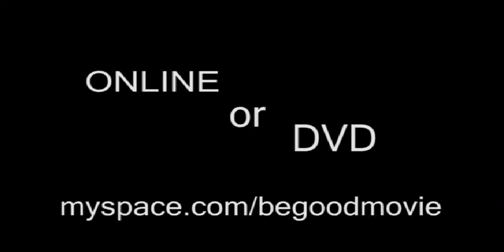Be Good Movie Trailer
Shot in 2006.  Official Selection of Indianaactors.com film festival 2007.